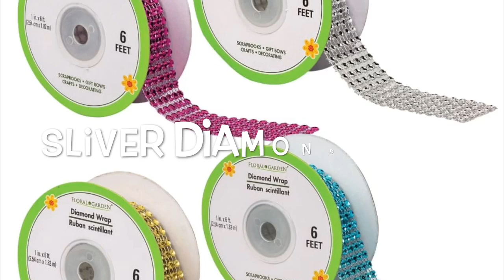Dollar Tree 5” DIY Valentine Ideas Table Setting Centerpieces 2019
1. Scissors
2. Heart shape Gems
3. Red ribbon
4. Glue gun and glue sticks
5. Red & White Flowers
6. Diamond Wrap
7. Gemstone Stickers
8. Heart Stickers
9. Red Glitter
10. Heart Stones
11. Acrylic Glitter Paint
12. Small Paint Brush
13. Glass Vase
14. Two Wine Glasses
15. Small Glass Bowl
16. Tea light candles
17. Four Heart Shape Glass Vases

1. E6000 Glue